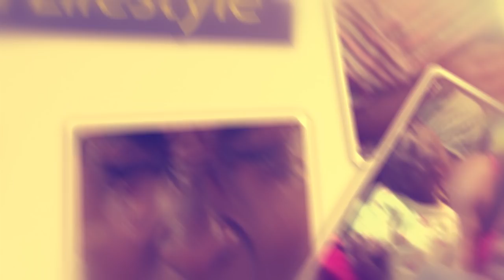Omusajja akutukidde mumpaka zakabozi ku lutu eyo musanvu.